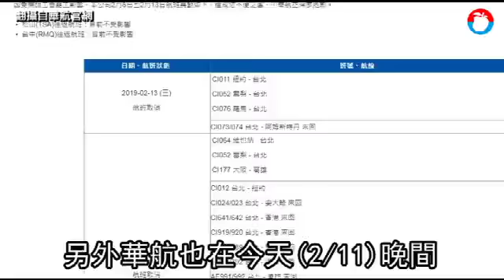無限期罷工！機師工會欲明再重啟協商 交部：盼今協商 | 台灣蘋果日報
為爭取改善疲勞航班等五大訴求，機師工會自8日凌晨6時起，發動史上首次機師罷工行動，工會聲稱622名機師配合停工，華航已取消、延遲飛歐、美、亞、中國等多達115個航班，明天預計也將取消5航班，累計已有1.8萬名旅客受影響。機師工會今上午表示，將號召機師到交通部靜坐抗議資方一副無所謂的態度。